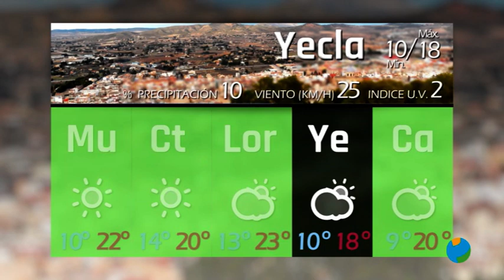12/12/2022 El Tiempo